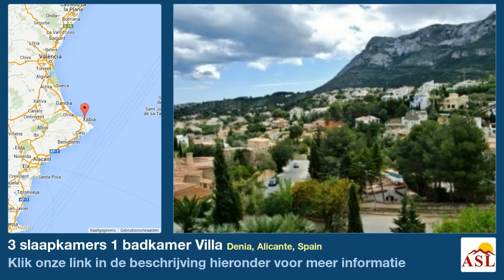3 slaapkamers 1 badkamer Villa te Huur in Denia, Alicante, Spain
Meer informatie op Villa te Huur in Denia, Alicante, Spain met 3 slaapkamer, 1 badkamer

Huis  te huur op ruime kavel .behuizing 3 slaapkamers ( 2 + 1 ) 1 badkamer  Mooi uitzicht op de berg El montgo en de Zee , zeer zonnige locatie .Woon eetkamer  met open haard  en centrale verwarming . open keuken   diverse terrassen en patio Denia  op slechts twee minuten  afstand . ruime berging in de kelder en een  gemakkelijk te onderhouden tuin